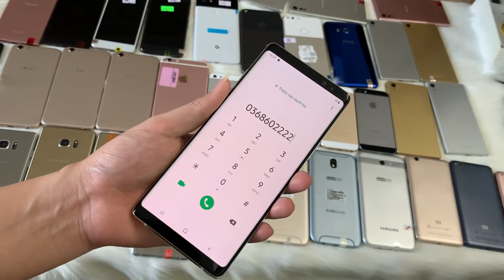Thanh lý điện thoại giá rẻ cực Sốc Samsung, Oppo, iPhone, Sony, Google, HTC, Xiaomi ngày 30-10-2019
Thanh lý điện thoại cũ giá rẻ cực sốc, thanh lý điện thoại Samsung cũ, iPhone cũ, Sony cũ, Google Pixel cũ, HTC cũ, Oppo cũ, Xiaomi cũ.
PhươngNamMobile báo giá điện thoại cũ ngày 30/10/2019
1. Điện thoại Samsung
- Samsung NOTE 8 2 sim: 6 triệu 3
- Samsung Note FE 2 sim: 3 triệu 700
- Samsung J7 Pro - J730: 2 triệu 800
- Samsung A7 2016 - A710: 2 triệu ( kênh chút lưng)
- Samsung A5 2016 - A510: 1 triệu 900 ( kênh chút lưng)
- Samsung Wide 2: 1 triệu 650
- Samsung J530: 2 triệu 2
2. Điện thoại iPhone - Quốc Tế
- iPhone 5s 16GB: 1 triệu 350
- iPhone 6S 16GB: 2 triệu 6
- iPhone 6S Plus 64GB: 4 triệu 6
- iPhone 7 32GB rịa kính: 3 triệu 850
- iPhone 7 32GB: 4 triệu 1
3. Điện thoại Oppo
- Oppo F9 chính hãng FPT còn bảo hành: 4 triệu 100 - 2 sim
- Oppo A57 - Oppo F3 Lite: 1 triệu 850 - 2 sim
4. Điện thoại Xiaomi
- Xiaomi Redmi 4A 2 sim: 1 triệu 300
5. Điện thoại Sony
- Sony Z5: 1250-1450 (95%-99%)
- Sony X Performance: 1 triệu 350
- Sony XZ thường: 1 triệu 580 - xấu
- Sony XZ1: 3 triệu 800
- Sony XZ2: 5 triệu 500
6. Điện thoại Google
- Google Pixel 1: 1 triệu 950
- Google Pixel XL: 2 triệu 600
- Google Pixel 2XL: 5 triệu
7. Điện thoại HTC
- HTC U11 2 sim: 3 triệu 500
8. Điện thoại LG
- LG G6 - 32GB Hàn Quốc: 1 triệu 950
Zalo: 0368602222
Địa chỉ: Đầu ngõ 155 Trường Chinh - Hà Nội
© Bản quyền thuộc về Phương Nam Mobile
© Copyright by PhươngNamMobile ☞ Do not Reup